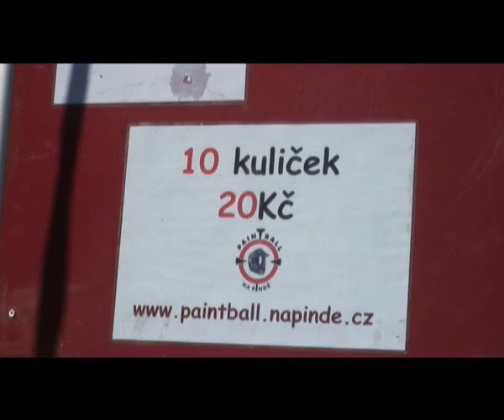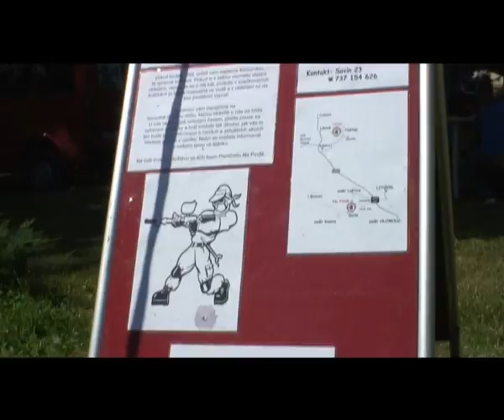MB slavnost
Autor Petr Béza